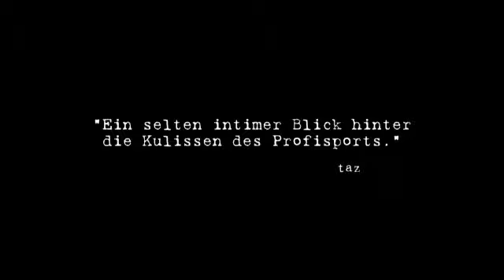Tom meets Zizou. DVD Teaser 03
2003 macht der 22-Jahre alte Thomas Broich als Zweitligaspieler in der bayrischen Provinz erstmals von sich Reden. Bald gilt er zwischen Schweinsteiger und Podolski als Hoffnungsträger für die Nationalmannschaft. Er liebt das Leben, Literatur und moralische Werte - wird von den Medien als "der andere Profi" entdeckt und als "Mozart" und "neuer Netzer" gepriesen. Er bekommt zunehmend Probleme mit autoritären Trainern und kann sich immer weniger mit den Mechanismen der Branche identifizieren. Sein "Anders Sein" und die Erwartungshaltung von Zuschauern und Medien wenden sich nun gegen ihn, seine Karriere gerät ins Wanken. 2009 bemerkt Broich Symptome von Depressionen und ist kurz davor, seine Profi-Laufbahn zu beenden. Doch hat er noch eine bessere Idee, die ihn fern der Heimat wieder mit dem Fußball und mit sich selber versöhnt...